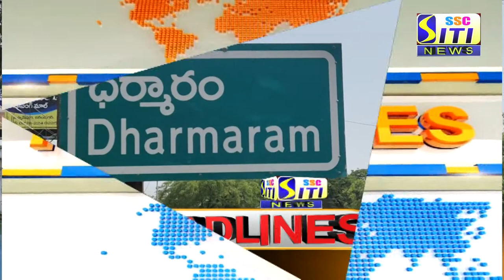SITI CHANNEL HEADLINES PEDDAPALLI 05-04-2021